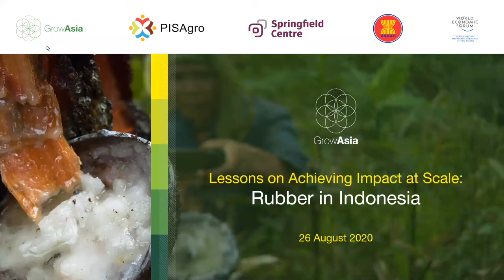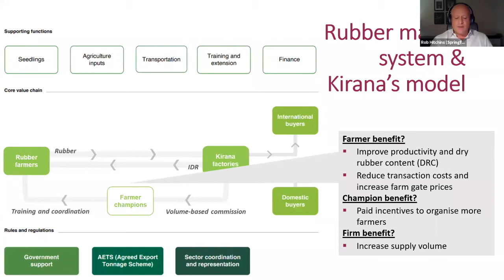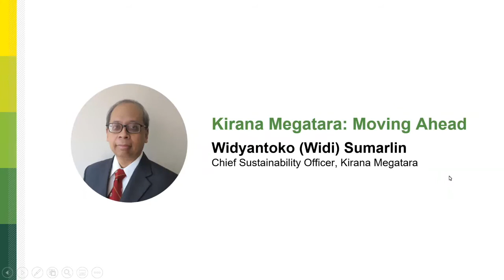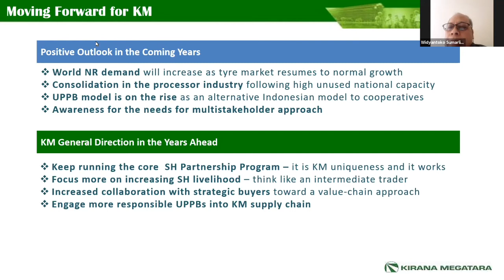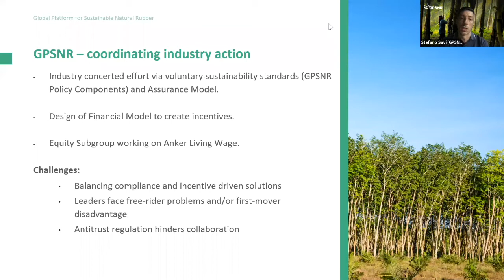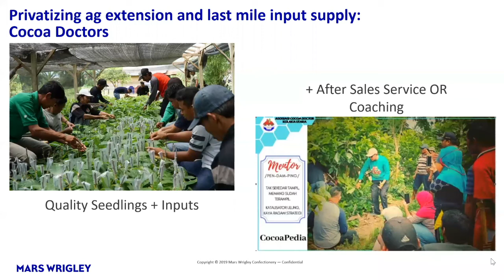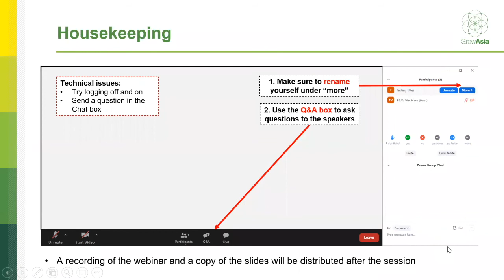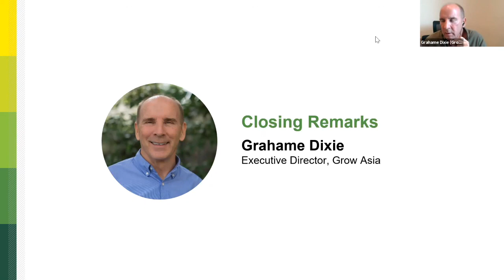Lessons on Achieving Impact at Scale: Sustainable Rubber in Indonesia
A range of models have been trialed in the Grow Asia network to make value chains more inclusive and profitable for farmers and off-takers alike. This webinar features the findings from a case study we recently published with The Springfield Centre on the attempt of Kirana Megatara – the largest producer of crumb rubber in Indonesia – in increasing the sustainability of their rubber value chains. While the case study showcases certain good practices, it explores in particular the factors that hinder achieving positive impact at scale. Though centered around rubber in Indonesia, this webinar also (1) highlights lessons relevant to inclusive, sustainable value chain development more generally and (2) features insights from other geographies (Global Platform for Sustainable Natural Rubber) and commodities (Mars).